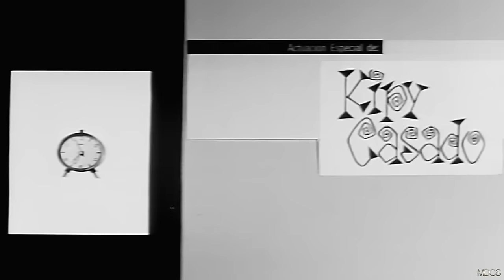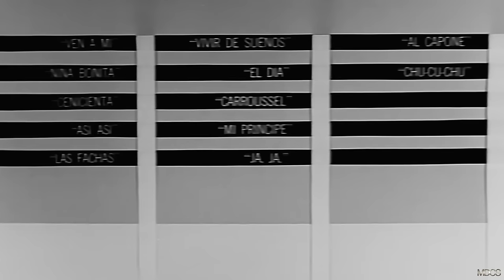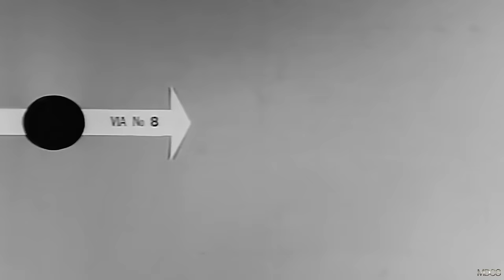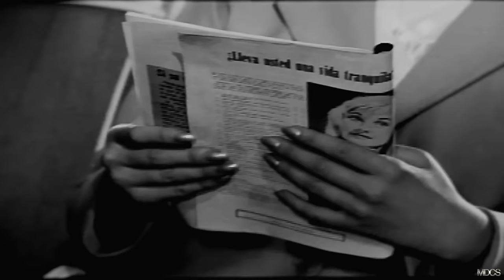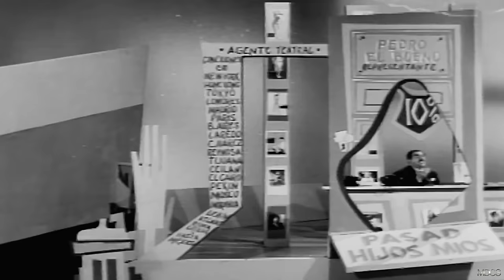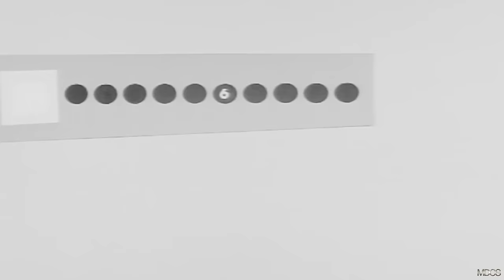"VIVIR DE SUEÑOS" Peliculas Romanticas completas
"Vivir de Sueños" es una conmovedora película romantica, que sigue la historia de Mateo (interpretado por Enrique Guzmán) y Clara (interpretada por Angélica María), Se conocen en un viaje en tren a Veracruz. Mateo, y el es un soñador empedernido, trabaja en un monótono trabajo de oficina, mientras que Clara, una talentosa artista, lucha por encontrar su voz en un mundo que a menudo la subestima.
Todo cambia cuando Mateo y Clara descubren un viejo diario que pertenecía a un misterioso escritor. Este diario se convierte en la llave que desbloquea un mundo de posibilidades y los transporta a un reino donde los sueños toman vida. Juntos, emprenden un viaje épico lleno de magia y desafíos, donde deben enfrentar sus miedos más profundos y descubrir el verdadero significado de vivir de sueños.
A lo largo de la película, Mateo y Clara aprenderán lecciones valiosas sobre el poder de la imaginación, la importancia de seguir tus pasiones y la fuerza transformadora de la conexión humana. "Vivir de Sueños" es una oda a la creatividad, a la perseverancia y al amor, recordándonos que la vida está llena de maravillas esperando ser descubiertas, si nos atrevemos a soñar.

Largometraje con todos los derechos mundialmente reservados y legales en exclusiva para este canal de YouTube, bajo Licencia con /Marino’s Media Group.

“VIVIR DE SUEÑOS”

Reparto:  Enrique Guzman-Angelica Maria -Manolo Muñoz-David Reynoso.
Duración: 87 minutos
Formato: Origen: 35mm.
Año de Producción: 1964
Productor: STyM
Copyright©Marino’s Media Group/STyM
Director: Rafael Baledon